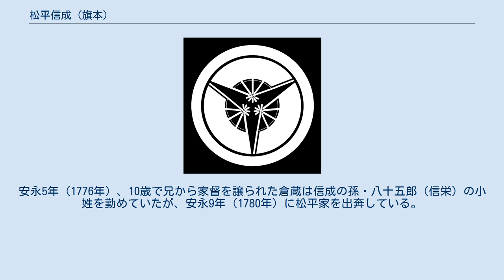松平信成 (旗本)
松平 信成（まつだいら のぶなり）は、江戸時代中期の旗本（寄合）。
堅綱系大河内松平家5代。
石高は1000石。
 享保4年（1719年）に旗本・松平信晴の次男として江戸で生まれる。
延享2年（1745年）12月2日に松平信応の末期養子となり、閏12月2日に遺領を相続する。
同月12日に初めて将軍家重に御目見する。
 延享3年（1746年）2月12日に小納戸となり、12月18日に布衣の着用を許される。
宝暦10年（1760年）5月13日に大御所・家重附となり、家重死後の宝暦11年（1761年）8月4日に寄合に列する。
9月6日、再び小納戸となる。
宝暦12年（1762年）11月1日、将軍世子・家基附となる。
安永8年（1779年）に家基が亡くなったため、4月18日に再び寄合に列する。
 安永9年（1780年）4月5日に隠居し、養老料300俵を賜る。
天明3年（1783年）5月6日に死去。
享年65。
 信成の代の松平家に仕える用人に滝沢運兵衛興義がいた。
明和4年（1767年）に生まれた興義の五男・倉蔵はのちの戯作者曲亭馬琴（滝沢興邦）であり、松平家の屋敷跡地（江東区平野）には「滝沢馬琴誕生の地碑」が立っている。
安永4年（1775年）に興義が没した際、滝沢家の俸禄が半減されたため、滝沢家側には不満が残った。
安永5年（1776年）、10歳で兄から家督を譲られた倉蔵は信成の孫・八十五郎（信栄）の小姓を勤めていたが、安永9年（1780年）に松平家を出奔している。